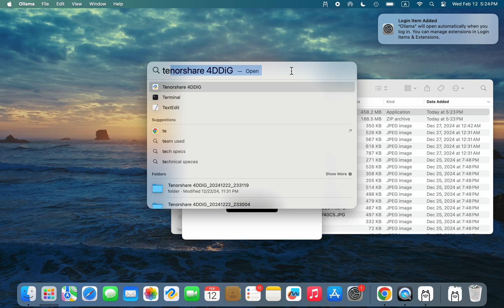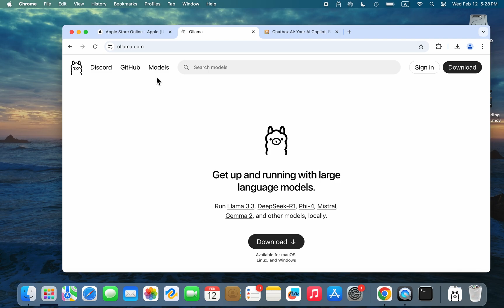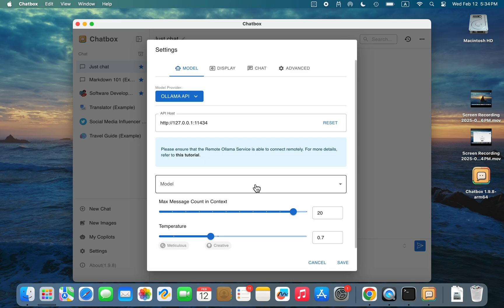How to Install DeepSeek on Mac locally for FREE! Intel | Apple Silicon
Recover files on Mac due to accidental deletion, formatting, system crash, or other data loss scenarios